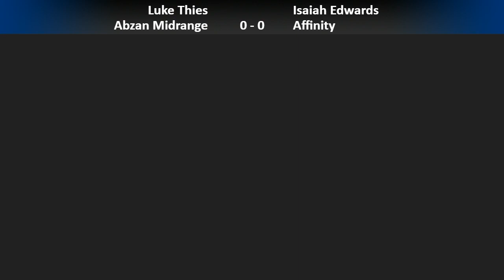Modern w/ Commentary 9/13/18 - Luke Thies (Abzan) vs. Isaiah Edwards (Affinity)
Luke Thies and his Abzan deck do battle against Isaiah Edwards and Affinity.

Our regular schedule is as follows:

Tuesday - Modern at 6:30 PM
Wednesday - Standard at 6:30 PM
Thursday - Modern at 6:30 PM
Friday - Friday Night Magic starting at 6:00 PM

1065 Reading Rd, Mason, OH 45040